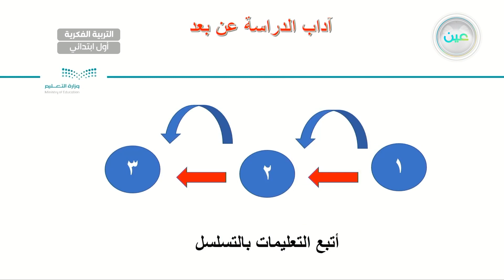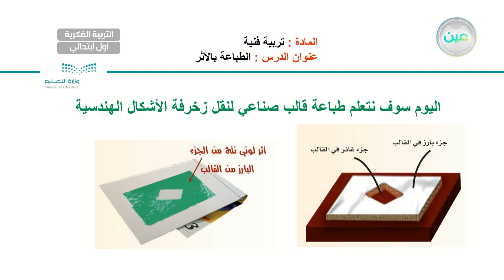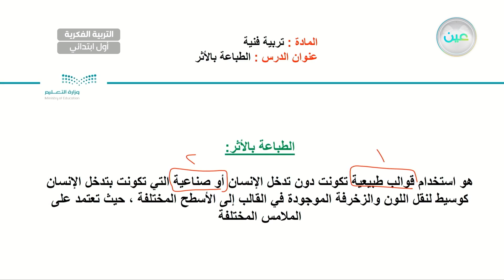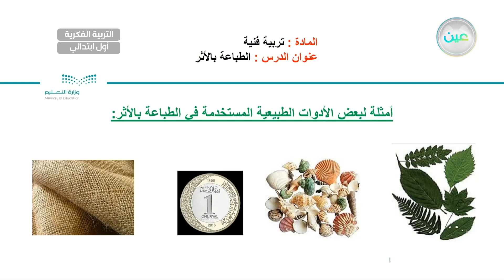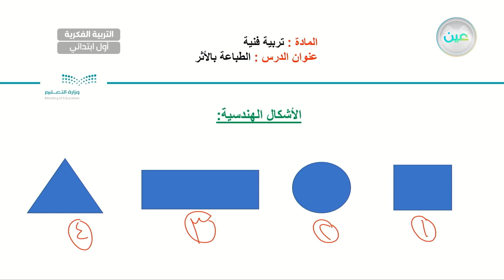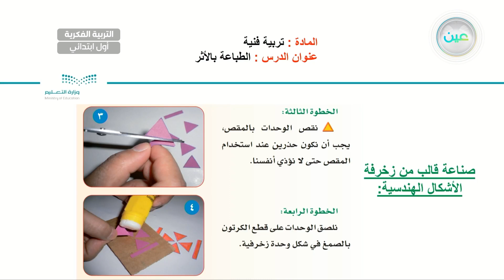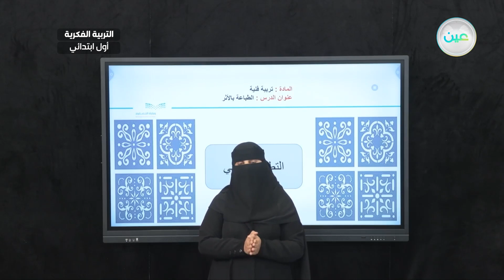الطباعة بالأثر (7) - التربية الفنية - أول ابتدائي فكري 1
الحصة 3 - الأثنين -الأسبوع السابع - أول ابتدائي فكري 1